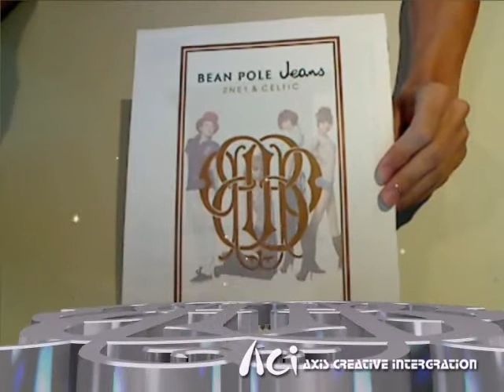2NE1 Bean Pole Clothing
Bean Pole Jeans has invited Korean girl group 2NE1 for endorsing their brand market. Furthermore this series of activities has been added into D'Fusion Augmented Reality technology for the sake of introducing Bean Pole Jeans interactive stage. Firstly, lively introductions of 2NE1 is led by Bean Pole Jeans Logo and then followed by an extension of the extremely gorgeous stage providing 2NE1 to shoot a dancing heat. In the end, the vibrant scenes introduce costumes of Bean Pole Jeans would be the most brilliant part. The combination of 2NE1 and Bean Pole Jeans interactive stage has successfully created the combination of branding trend and fashion technology.